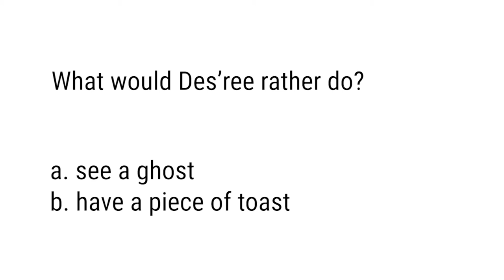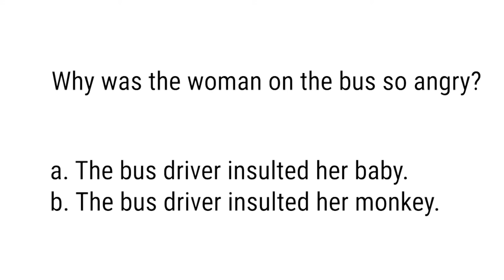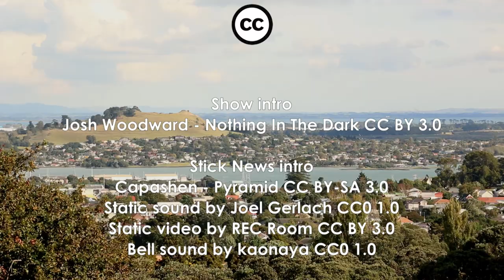Des’ree - Life, I’d Rather Have Toast, Success Kid, Shiver, Superstitious